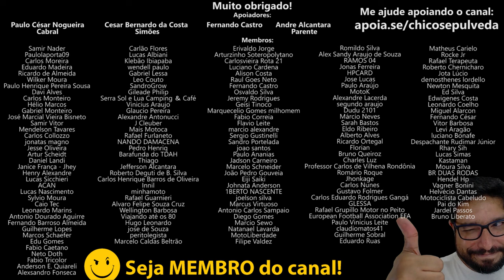Vale a pena comprar um equipamento top para iniciar na moto?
🔹Faça uma doação em Bitcoin ou Ethereum:
BTC: bc1ql5esj3ctne5gv9mqg54j4gsns280fpu3jfxqjm
ETH: 0x16be8dc1D7f74c1CB2AA2e02089EA5f5fd168bc3